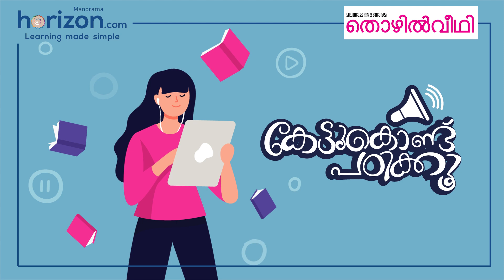Audio Class | Kerala PSC | Indian State - Bihar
കേരള പബ്ലിക്ക് സർവീസ് കമ്മീഷൻ നടത്തുന്ന മത്സര പരീക്ഷകൾക്ക് ഒരുങ്ങുന്നവർക്കായി  തൊഴിൽ വീഥിയും മനോരമ ഹൊറൈസണും  ചേർന്നൊരുക്കുന്ന  ഓഡിയോ  ക്ലാസ്.